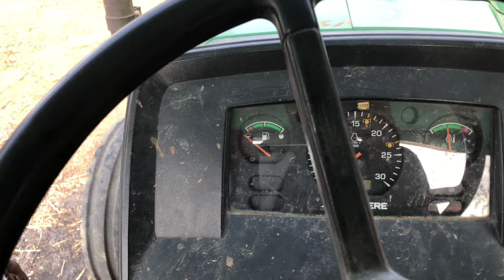tractor ki video loader video tractor video gadi wala cartoon tractor jcb jcb 3dx machine jcv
Story :-

About video :-

     Hello friends , I am Bhupendra and you are watching ​⁠​⁠ @JCBTractorCratoon  YouTube channel .

   In this video jcb 3dx backhoe loader loading mud in tractor trolley for making pond in village for fish farming , swaraj tractor and mahindra yuvo tractor pulling fully loaded trolley with mud and unloading near pond . I hope you all guys are enjoying this beautiful video ❤️